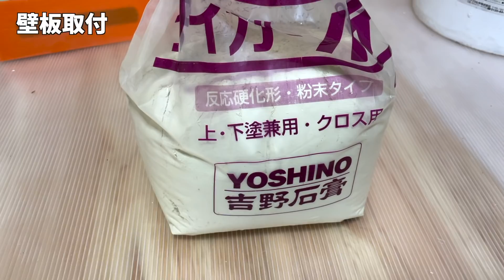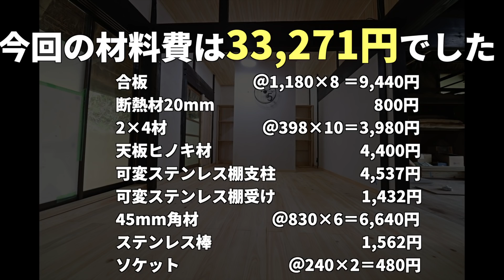【古民家DIY #39】 こんなの欲しかった！人がすっぽり入る大きなクローゼット自作 make walk-in closet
どうも！JPです！！築150年の物件を購入してDIY等の動画を配信しています
今回は 今回は人がすっぽり入るサイズのウォーク・インクローゼットを作ってみました
古民家全体を通しても 収納があまりないのでこれぐらい大きいのが出来てよかったです。
おそらく大活躍するでしょう^ ^♪

時計の評判が良かったのでリンク貼っておきますね

【参考コスト】
合板@1180×8  9440円
断熱材20mm　800円
ツーバイフォー　@398×10 3980円
天板ヒノキ材　4400円
可変ステンレス棚　4537円
可変ステンレス棚受け　1432円
45ｍｍ角材@830×8　6640円
ステンレス棒　1,562円
合計33,271円
珪藻土、シーラーはあまりもの使用
▼JPのセカンドチャンネルはこちら（ぜひ見てほしい♪）

makita集塵丸ノコ125mm：
makita丸ノコ165mm：
makitaマルチツール：
makitaジグソー：
makitaグラインダー：
makita 無線連動集塵機：
トリマー：
B&Dドリルドライバー：
アマゾン：
boshアクションサンダー ：